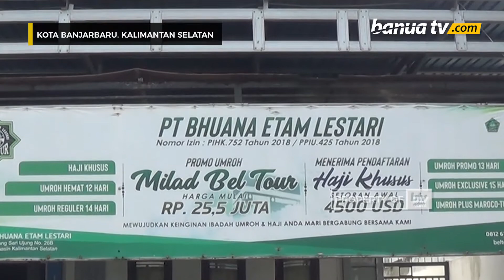Umroh Dibuka Sejak 1 November, ini Kebijakan Terbaru Pemerintah Arab Saudi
Sempat ditutup sejak 27 Februari lalu akibat pandemi covid-19, Pemerintah Arab Saudi kembali membuka kesempatan ibadah umroh bagi jamaah dari luar negaranya.

Meski sudah dibuka tak semua jamaah umroh dari Indonesia berkesempatan berangkat, lantaran adanya kebijakan terbaru soal pembatasan usia.